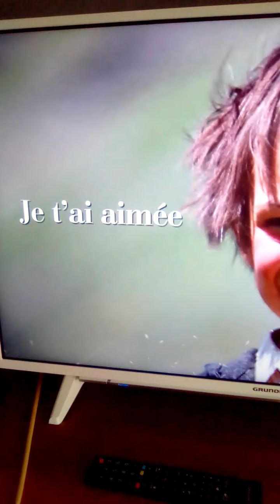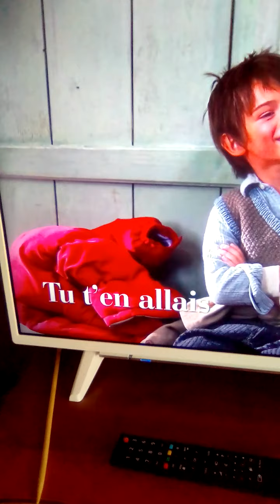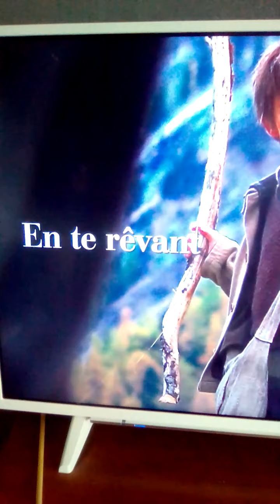BALTO JORDAN 🐺 LOUP GRAND🐱🐹